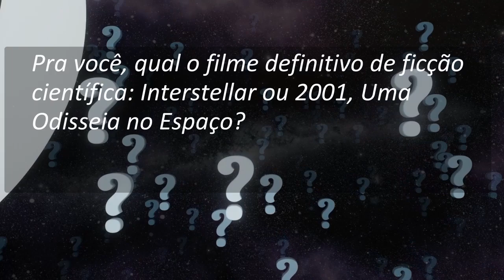Qual o melhor filme de ficção científica? | Cortes do Serjão